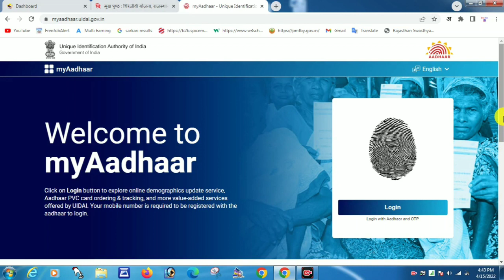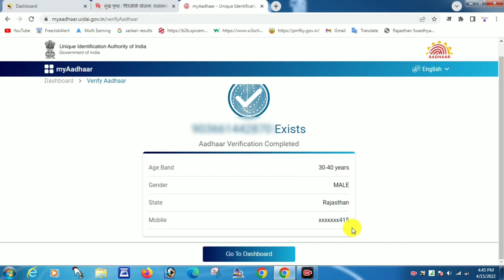aadhar card verify kaise karen 2022 - How to Verify Aadhar card online || emitra training course